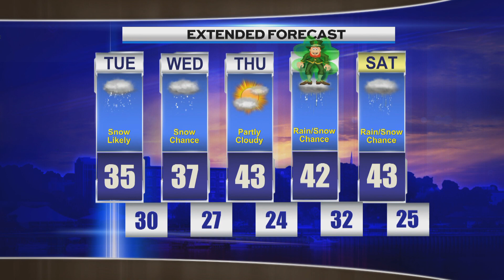Morning Weather Tuesday March 14th